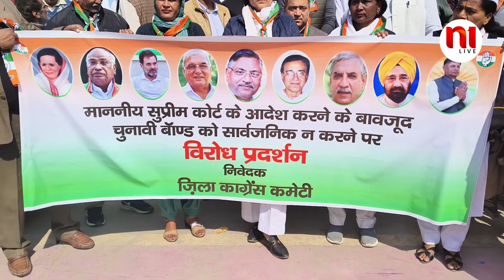कांग्रेस कार्यकर्ताओ ने SBI के सामने किया धरना-प्रदर्शन| N1Live